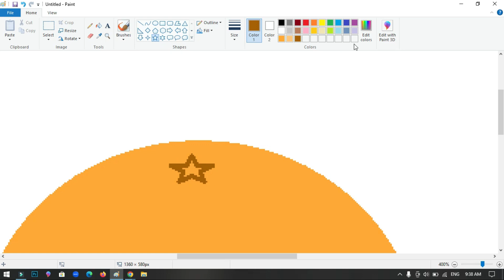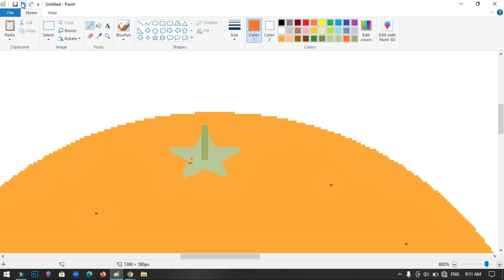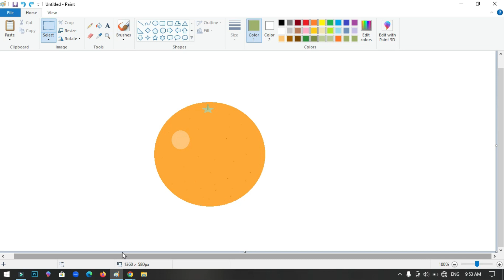How to draw a orange using Ms Paint | How to draw on your computer